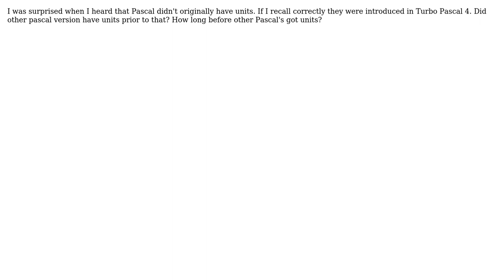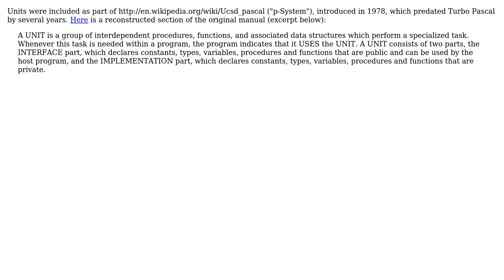Software Engineering: Was in it Turbo Pascal 4 that Unit were introduced? (2 Solutions!!)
Software Engineering: Was in it Turbo Pascal 4 that Unit were introduced?

With thanks & praise to God, and with thanks to the many people who have made this project possible! | Content (except music & images) licensed under CC BY-SA | Music | Images & others | With thanks to user tcrosley user Jim McKeeth user Gilles and the Stack Exchange Network Trademarks are property of their respective owners. You are responsible for your own actions.